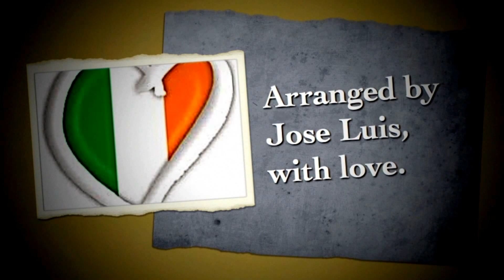To Ireland, with Love.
This is my new video. Hope you enjoy it.
Sorry about the audio quality, and sorry for the picture/video quality. Sorry for that mixing of songs: the last and 2nd to last. Making videos is a pain in me arse, and not my cup of tea!
But, your joy is my satisfaction, and when received with gladness, then I've done me job.